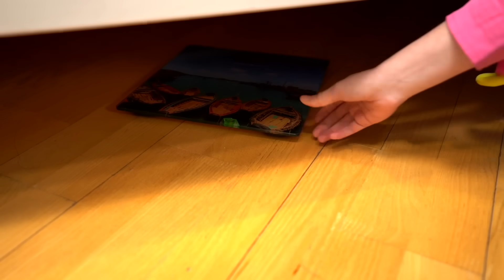لو كانت الأشياء بشر || 10 مواقف مضحكة مع الأصدقاء